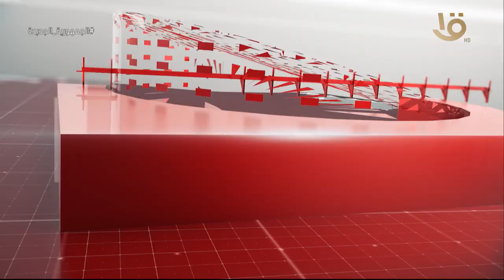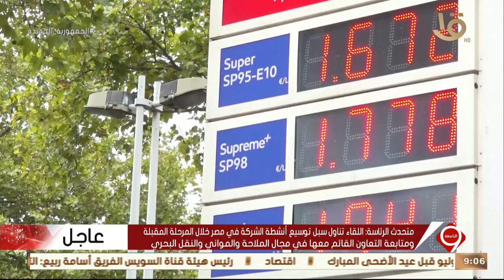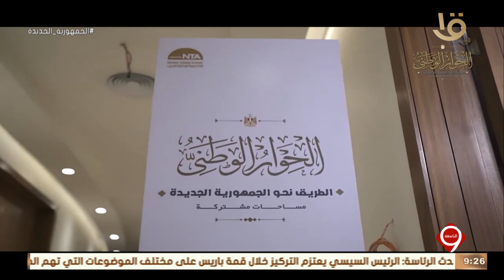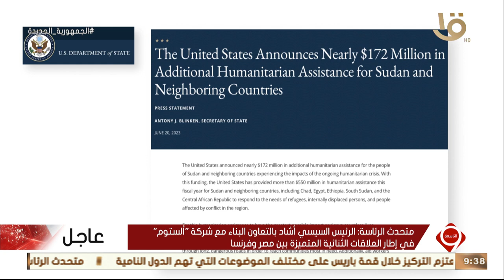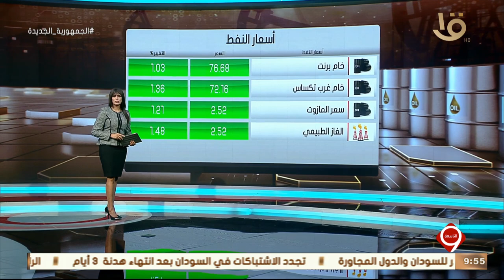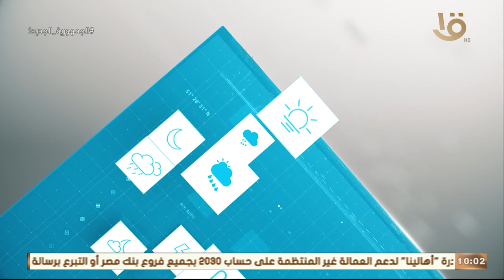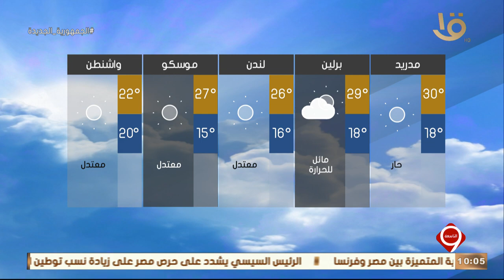نشرة التاسعة | أهم الأخبار السياسية والاقتصادية محليا وعالميا.. 21-6-2023